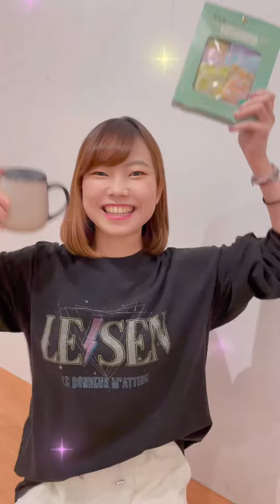あきえってぃーバースデイ！！【twinkles vlog】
皆さんこんにちはこんばんは！
のだれなです☺️

本日は愛方のあきえってぃーのバースデイ🎂🎉
「おめでとう〜〜〜〜！！！！」
という事で先日の振り入れの時にサプライズ！と言えるのか分かりませんが笑笑
プレゼントをちょっと早めにお渡ししました✨✨

2人のゆるっとわちゃわちゃな感じが見えるかなと思います😌

あきえってぃーお誕生日おめでとう㊗️🥳

いかがでしたでしょうかっ🌟
よろしくお願いします❣️(㊗️700人達成🥺✨ありがとうございます🙇🏻‍♀️✨
→→引き続き1000人目指して💪❤️‍🔥❤️‍🔥❤️‍🔥‼︎)

撮影:twinkles
編集:のだれな
サムネ:のだれな

*･゜ﾟ･*:.｡..｡.:*:.｡. .｡.:*･゜ﾟ･**･゜ﾟ･*:.｡..｡.:*:.｡. .｡.:*･゜ﾟ･*

SNS

■あきえってぃー

■のだれな